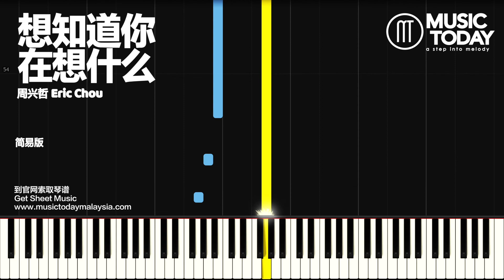周兴哲 Eric Chou – 想知道你在想什麼 鋼琴簡易版 My Best Friend’s Breakfast OST Piano Tutorial EASY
想知道你在想什么鋼琴譜下載 Music Sheets Download

♬ 周兴哲 – 想知道你在想什么钢琴抒情版 (我吃了那男孩一整年的早餐主题曲)
♬ Eric Chou – My Best Friend’s Breakfast OST Piano